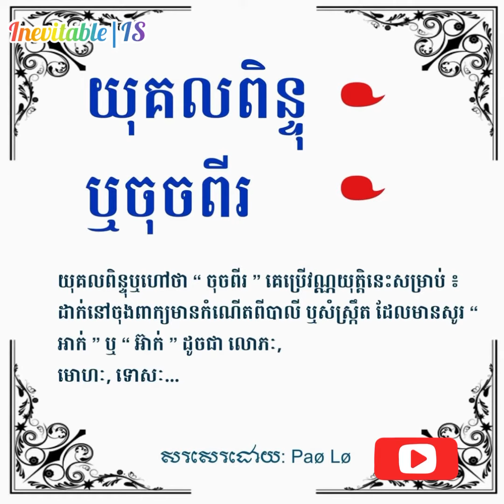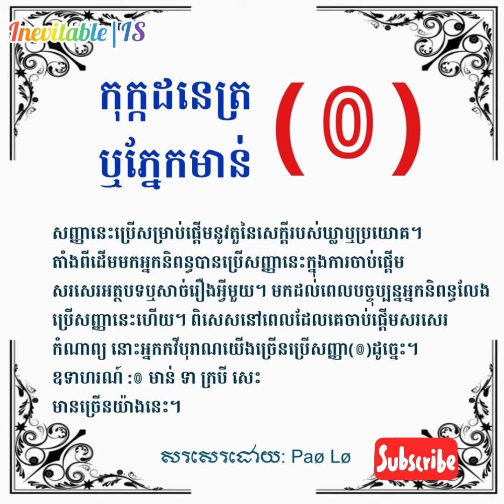Vanna Yuth Khmer វណ្ណយុត្តិខ្មែរ កូនខ្មែត្រូវតែដឹង